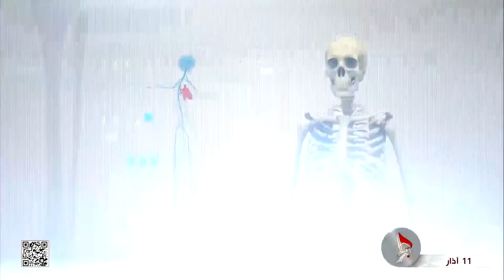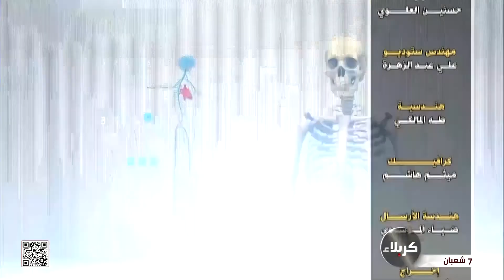طبيبك معك - السلوكيات السلبية للإنسان